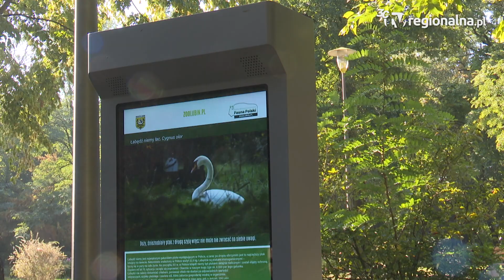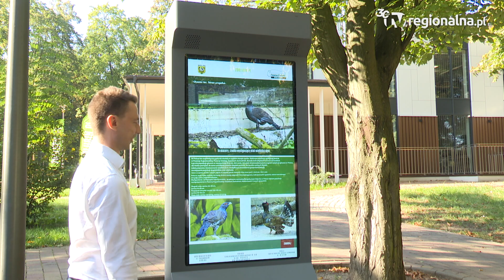Lubin: Mieszkańcy ZOO na szklanych ekranach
Filmy, dźwięki i ciekawe informacje na temat 30 gatunków zwierząt, które mieszkają w lubińskim ogrodzie zoologicznym. To wszystko znajdziemy na totemach z multimedialnymi ekranami, które pojawiły się w ZOO.